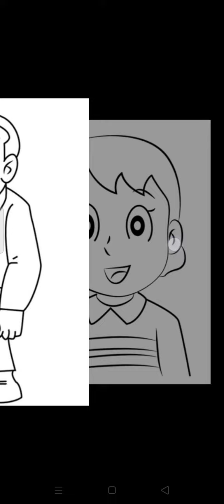Ninja hatori characters drawings